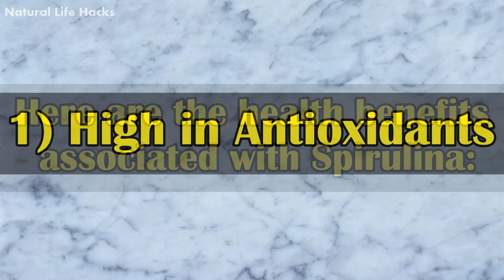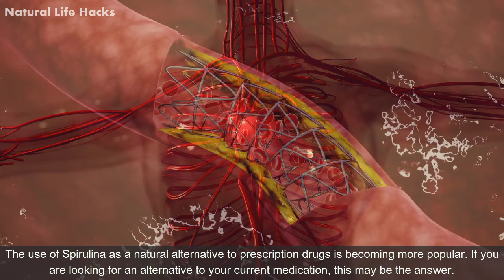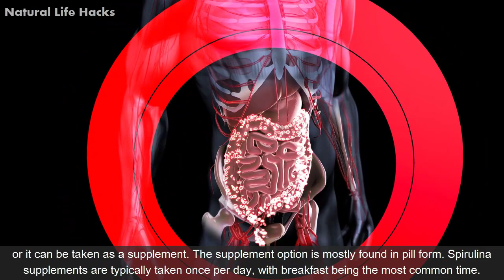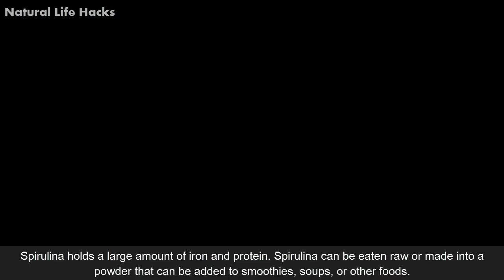Top 7 Powerful Spirulina Benefits You Need To Know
Spirulina is a delicious edible blue-green algae that is being consumed for centuries in many cultures. It is rich in nutrients and offers various health benefits. It can be consumed as tablet, powder, or flake and found at most health stores or online. Spirulina is a rich source of fat, protein and other nutrients, found in many vegetables and other foods. It also comprises of essential amino acids, which are important for growth and development. Spirulina also provides a good source of iron, magnesium, potassium, copper, and zinc. Here are the health benefits associated with Spirulina:

High in antioxidants:
Spirulina contains antioxidants, which are natural substances that act as scavengers from free radicals in the body. These free radicals are erratic molecules produced by normal bodily processes. Still, they can also be created by pollution and other environmental factors. Antioxidants work to counteract these harmful effects, protecting cells from damage.

Increased Immunity
One benefit of Spirulina is that it can help boost the immune system because it contains beta carotene, which is an antioxidant that helps fight off bacteria and viruses. Spirulina also provides essential nutrients like iron, selenium, zinc, copper, manganese, and potassium, which help promote healthy skin and hair growth.

Manage cholesterol:
When it comes to cholesterol, fat circulates in the bloodstream and helps form the membranes around cells in the body. Cholesterol also simulates hormones like estrogen and testosterone. High cholesterol levels are associated with an increased risk of heart disease, stroke, and heart attack. Spirulina has been shown to reduce cholesterol levels. The algae contain a high amount of nutrients and antioxidants, which can help regulate cholesterol levels. The use of Spirulina as a natural alternative to prescription drugs is becoming more popular. If you are looking for an alternative to your current medication, this may be the answer.

Gut Health:
Spirulina has been shown to positively affect the gut microbiome and intestinal tract by improving the barrier function of the intestinal wall. It can be eaten in its natural form, or it can be taken as a supplement. The supplement option is mostly found in pill form. Spirulina supplements are typically taken once per day, with breakfast being the most common time.
Spirulina is beneficial for people suffering from irritable bowel syndrome (IBS), Crohn's disease, ulcerative colitis, and diverticulitis.

Weight loss:
 Spirulina is not a miracle weight loss product, but it does offer some benefits when it comes to losing weight. Spirulina's nutritional profile makes it an excellent addition to any weight loss diet because it contains important vitamins and minerals often lacking in other diets.
It also offers unique benefits that no other food can provide: Spirulina contains protein and essential fatty acids necessary for weight loss success.

Prevent Anemia:
 Spirulina holds a large amount of iron and protein. Spirulina can be eaten raw or made into a powder that can be added to smoothies, soups, or other foods. Iron assits red blood cells carry oxygen throughout the body. Iron deficiency anemia is one of the most common nutritional deficiencies globally. It is important to get enough iron so that red blood cells can do their job and help you stay healthy. According to nutritionists, Spirulina has more iron than spinach.

Control Diabetes:
Spirulina can be used to control diabetes by reducing the need for insulin. This is done by improving the body's ability to use glucose. A research study found that spirulina intake can reduce the risk of developing diabetes by 60%. It is because spirulina contains a compound called phycocyanin which has anti-inflammatory properties that help to regulate blood sugar levels.

spirulina benefits
spirulina
health benefits of spirulina
spirulina side effects